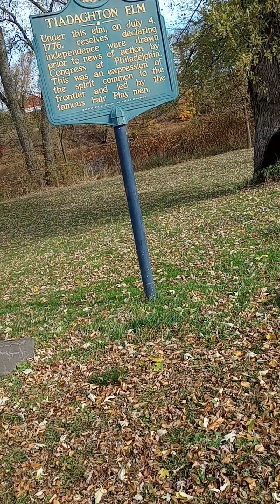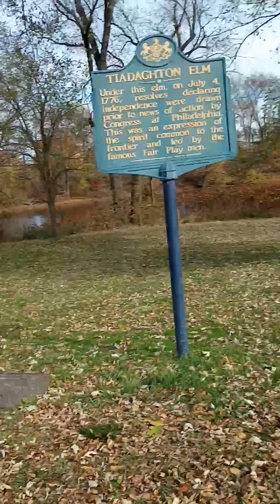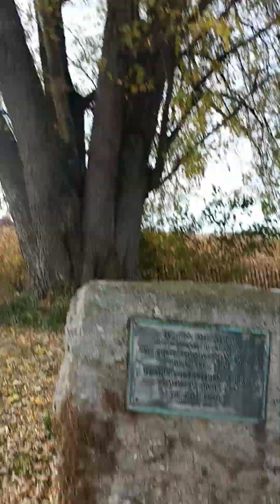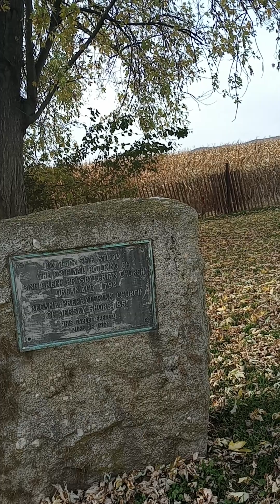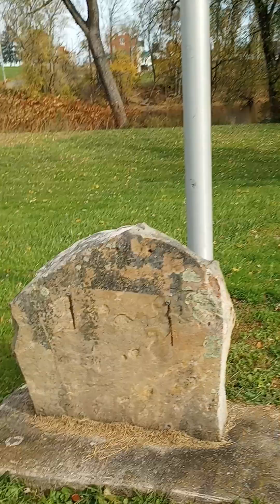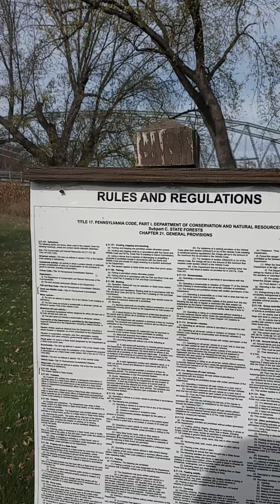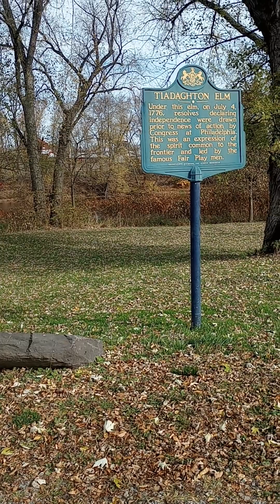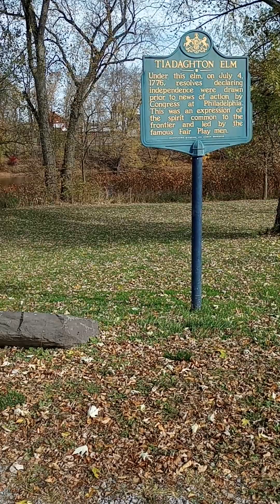historic 4 spot, church, tiadaghton tree, bridge and fair play men